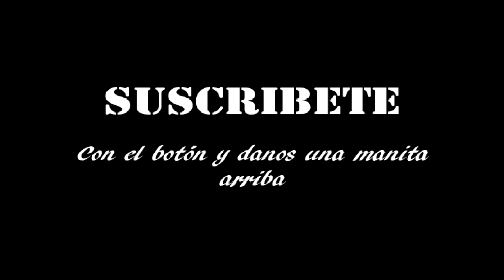TAG MIS FAVORITOS DE OCTUBRE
Despues de muchos problemas con copyrigt y demás aquí teneis el nuevo video.